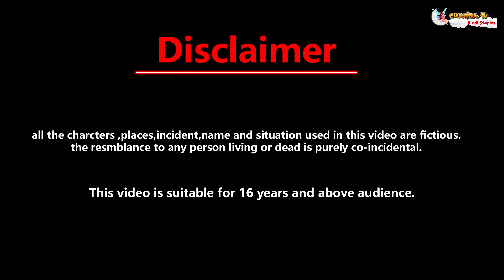गोरी और काली परियों का बटवारा | pariyo ki kahani | Hindi stories | Jadui Kahaniya | New Kahani